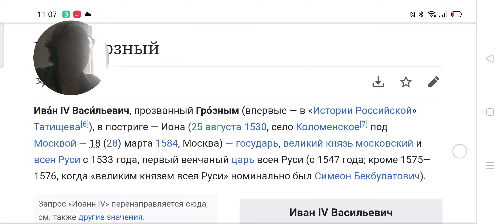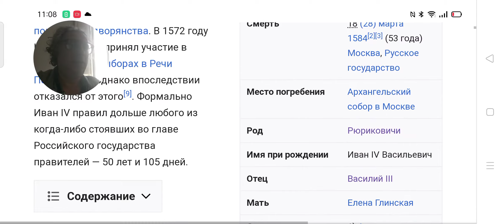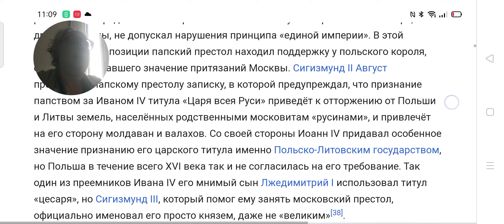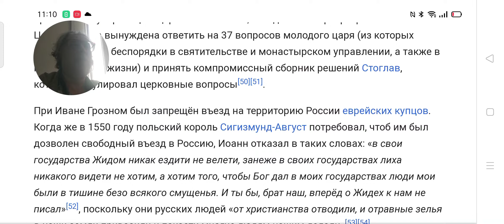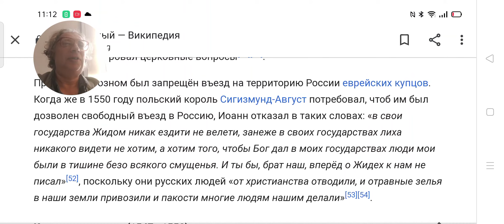Иван Грозный и его гипотетические еврейские корни которые не принято афишировать! :)